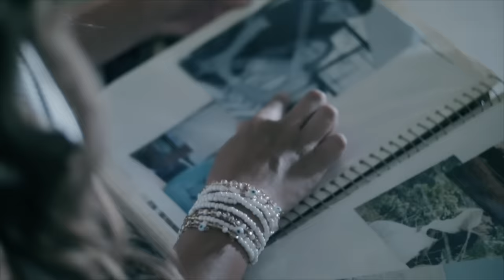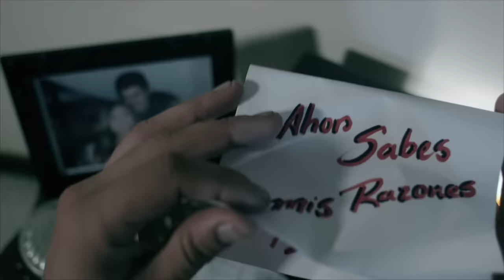Robinson Silva - Aunque Me Duela (Video Oficial)